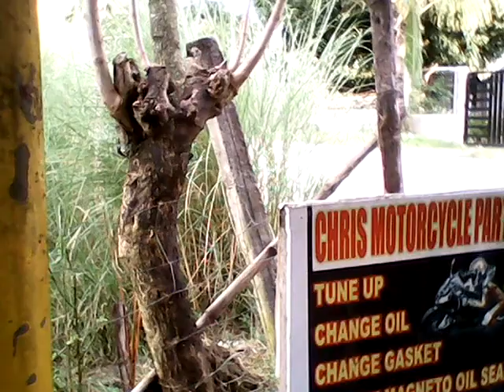fishball cup vendor